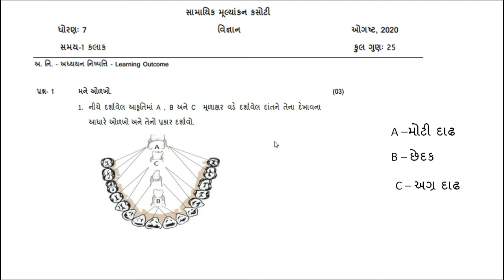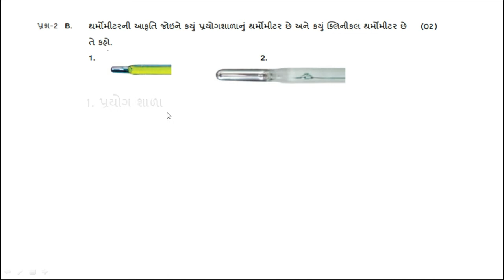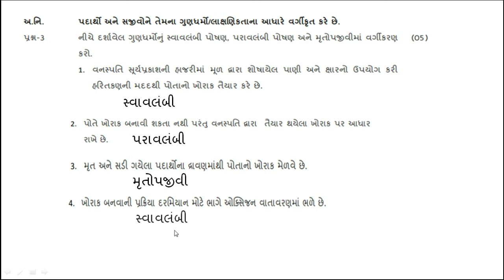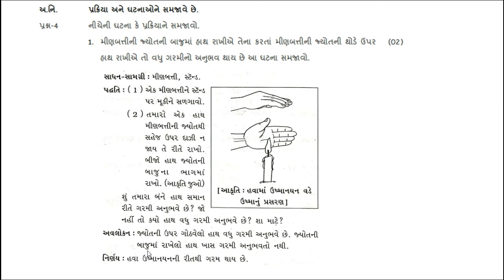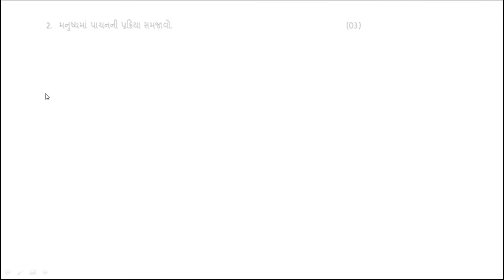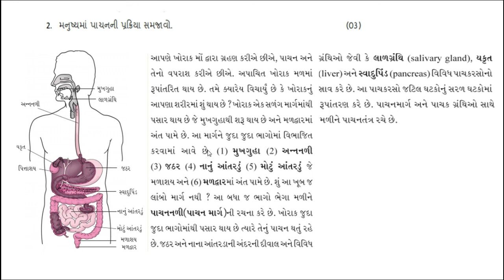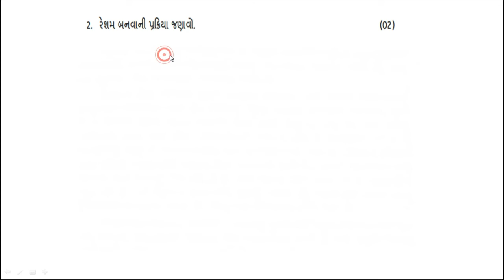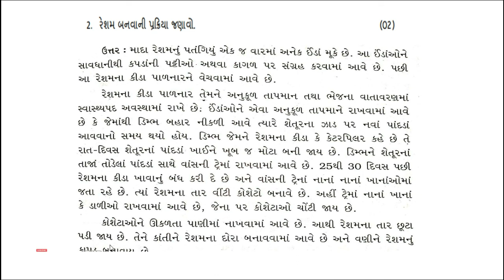ekam kasoti |ekam kasoti std 7 Science |ekam kasoti dhoran 7 vigyan |std 7 science ekam kasoti 2020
Roy Coaching Classes easy solution of ekam kasoti paper

🤹 Creating and making by 😎

🤗 Follow me on Official page 😎

🤗 Don't forget 😎

ekam kasoti
ઓગસ્ટ એકમ કસોટી
new course
gujarat board new course
board exam
gseb board
gujarat board
ધોરણ 7 એકમ કસોટી 2020
august ekam kasoti solution 2020
એકમ કસોટી પેપર ઘોરણ 7
akam kasoti maths
ધોરણ 7 વિજ્ઞાન એકમ કસોટી
ekam kasoti std 7 maths
ગણિત પેપર સોલ્યુશન એકમ કસોટી ઓગસ્ટ ૨૦૨૦
all competition exam general knowledge
ekam kasoti dhoran 10 ganit August 2020
maths std 7 ekam kasoti 2020
ganit std 7
STD 7 science PAPER SOLUTION August 2020
DHORAN 7 science NU PAPER SOLUTION August 2020
ghare shikhi
Unit test std 7 Paper July 2020
science Std 7 solution July 2020
dhoran 7 science paper solution august 2020